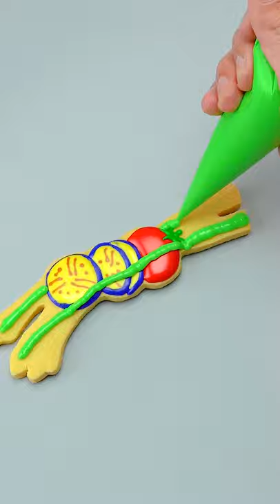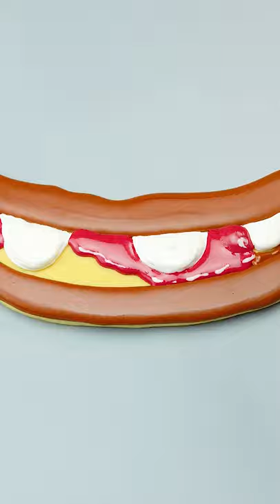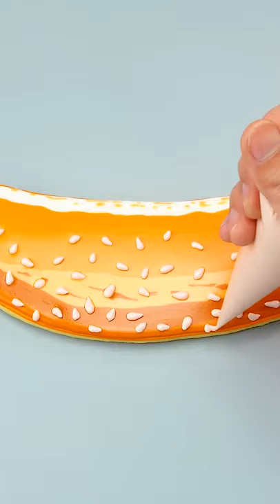Easy Making Cookie Decorating Ideas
▽ About Food Worlds : We bring you easy how-to videos showing you some of the food worlds, such as the yummy street food, healthy food, cooking videos, desserts, cakes, cookies and much more!